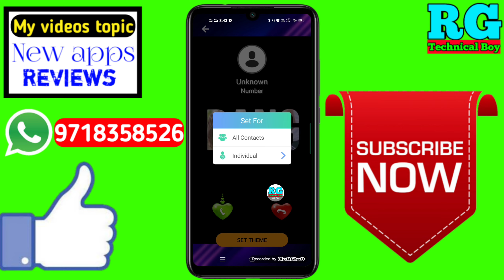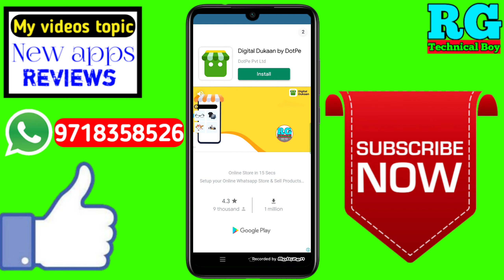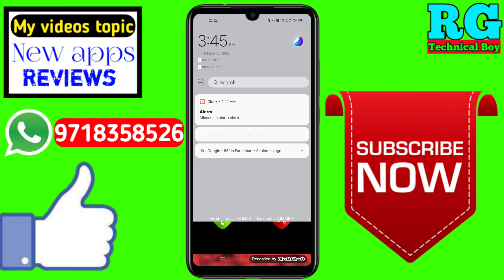phone me video ringtone kaise lagaye | android phone me video ringtone kaise set kare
video ringtone kaise set kare | video ringtone kaise lagaye | how to set video ringtone in android

Dosto aaj ki video Main maine aap Logon Ko bataya hai ki video ringtone kaise set kare | video ringtone kaise lagaye | how to set video ringtone in android

Your Queries- 👇
1.phone me video ringtone kaise lagaye

2.android phone me video ringtone kaise set kare

3.phone me video ringtone kaise lagaye rg technical boy

4.phone me video ringtone kaise lagaye best app

5.phone me video ringtone kaise lagaye in Android

6.phone me video ringtone kaise lagaye 2020

7.phone me video ringtone kaise lagaye Mobile

8.phone me video ringtone kaise lagaye vivo z1 pro phone

9.phone me video ringtone kaise lagaye in hindi

10.phone me video ringtone kaise lagaye iPhone

11.phone me video ringtone kaise lagaye Samsung j2

12.phone me video ringtone kaise lagaye Best app for 2020